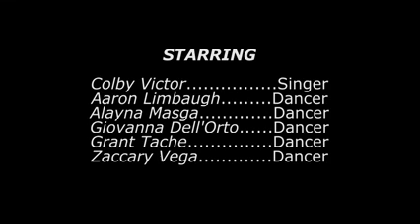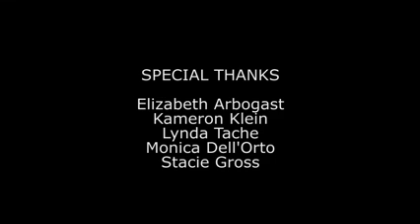DG Classic - Happy Remake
This is a little remake of the Pharrell Williams song "Happy" that I happened to be in. I didn't really make this video, it was a couple of peeps at Channel 8 so hopefully they don't mind if I upload this. I also posted this on my Facebook so go and check it out. Enjoy.